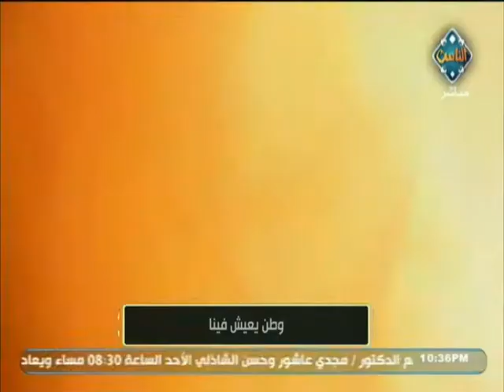تقرير بلسان حال كل مصري | مع الناس